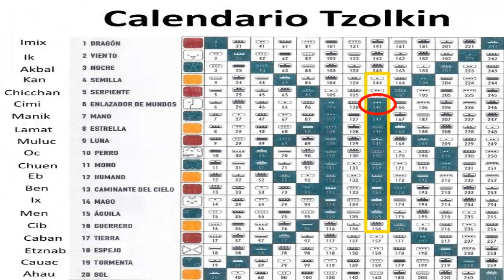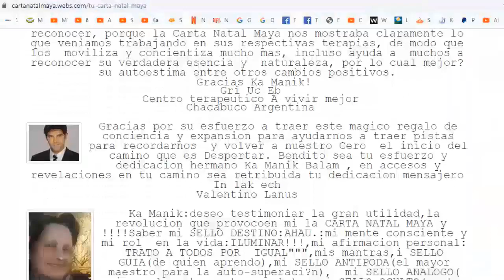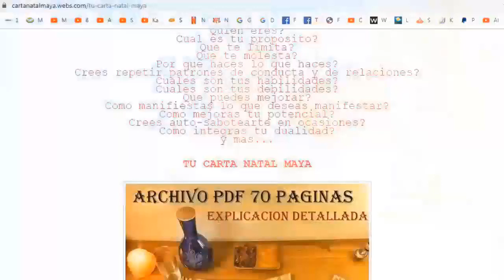Kin 146. Jueves 5 Diciembre 2019. “Enlazador de mundos Electrico”. FactorMaya.com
“Lo que no soltamos nos somete. Aceptar lo que es. Sin crisis no hay entendimiento. Buen dia para practicar el desapego, brindar servicio”